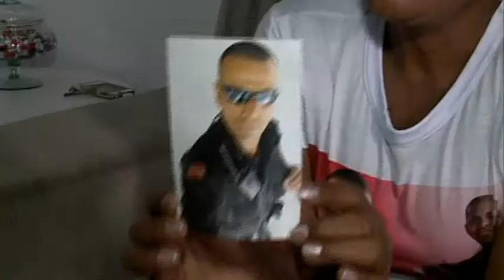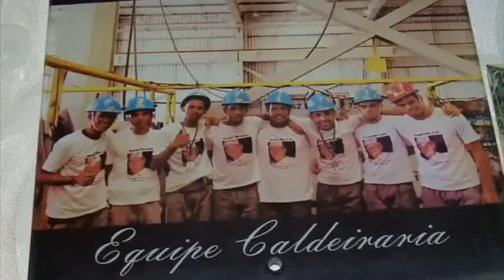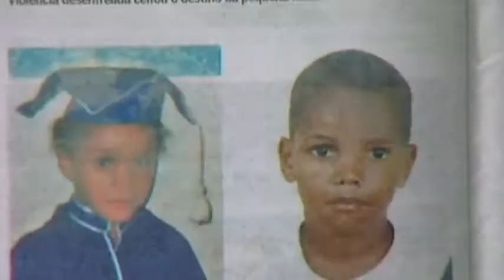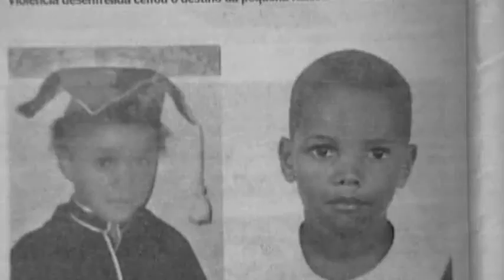Série: Nordeste que mata #02- [PE no Ar - 30.05.17]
Pais que perdem os filhos e filhos que precisam enterrar os pais. Essa é a realidade de milhares de famílias vítimas da violência no país. Pessoas que precisam lidar diariamente com uma saudade que nunca vai ter fim. Como retomar à vida normal depois de sofrer uma perda tão grande? Quem traz essas histórias é o repórter Rodrigo de Luna, na segunda reportagem da série “Nordeste que mata”.